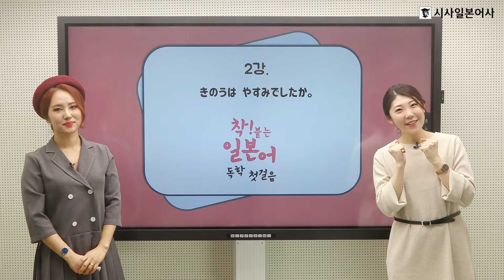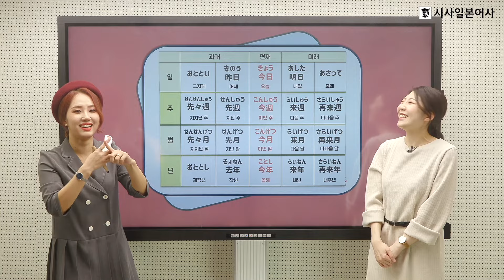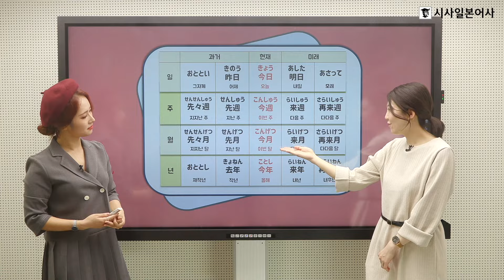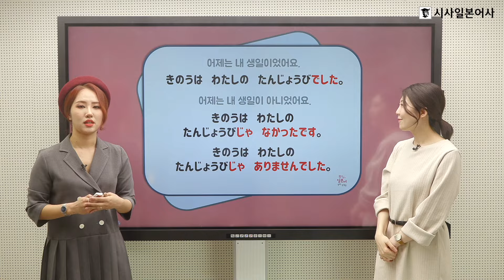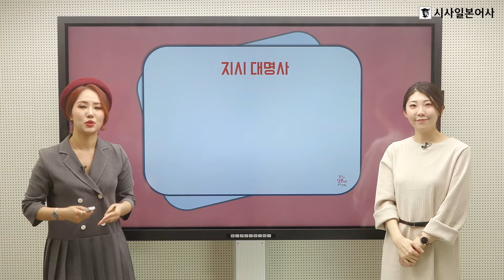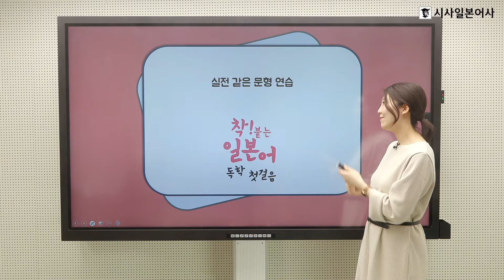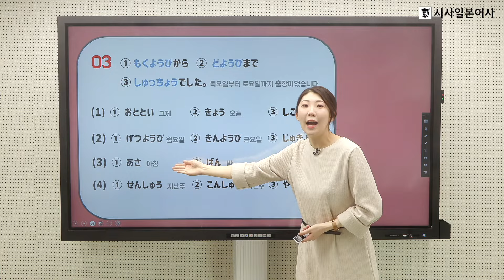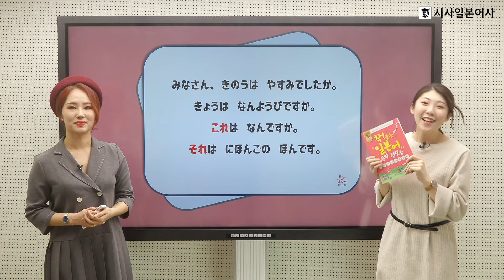코레와 난데스까? 착! 붙는 일본어데스!📕 [뉴 착! 붙는 일본어 독학 첫걸음 📌2강]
하루 한 시간🕐 한 달 완성📅
입에 착!👄 시험에 착!💯
착! 붙는 일본어 독학 첫걸음!📚

👉 책과 함께 공부해요!

✨한정 제작 스페셜 에디션이 궁금하다면?

내일은 무슨 요일인지 일본어로 말할 수 있나요?
영어에는 this, that, 일본어에는 これ, あれ?
송 센세🌟요시자와 센세와 함께 배워봐요!

00:00 인트로
00:24 오늘의 회화
02:17 때를 나타내는 표현
06:22 정중한 명사문의 과거형
11:24 요일 표현
13:47 지시대명사
18:19 실전 같은 문형 연습
24:36 아웃트로